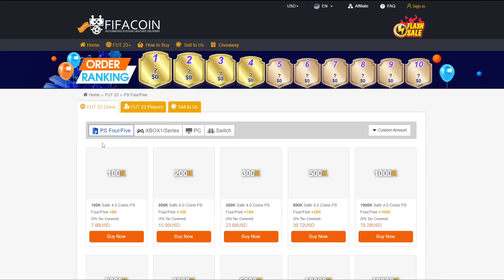YEAR IN REVIEW PP & FUT BIRTHDAY PACK GARANTAT FIFA 23!